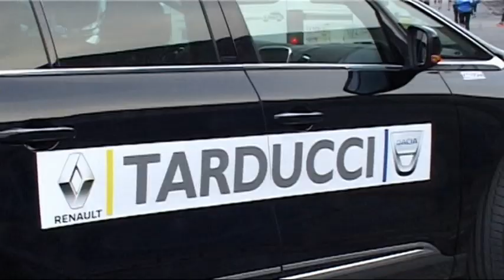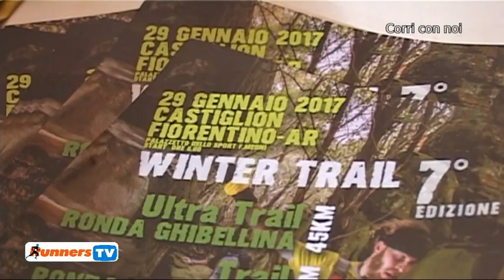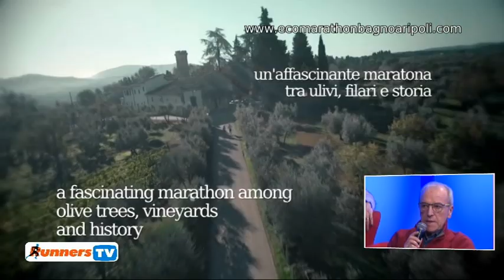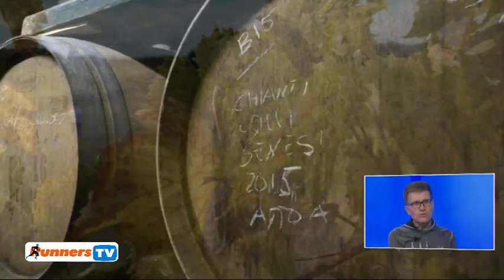RUNNERS del 26 Gennaio 2017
Trofeo Martiri di Valibona del 15 Gennaio 2017
Presentazione di Cross Country delle Cascine, Terre di Siena UM, Ecomaratona di Bagno a Ripoli ed Ecomaratona del Chianti